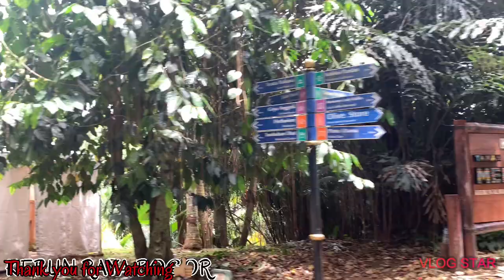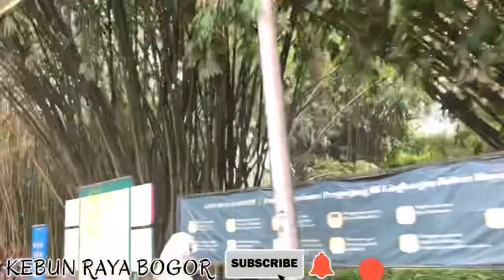VLOG4 *KEBUN RAYA BOGOR